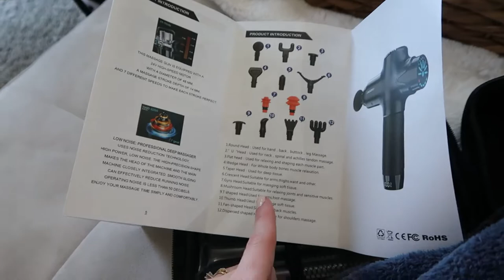Day in the Park Vlog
Brandon and I took our 6 month old nephew to the park with our two little sisters. We had a blast!!

Follow along